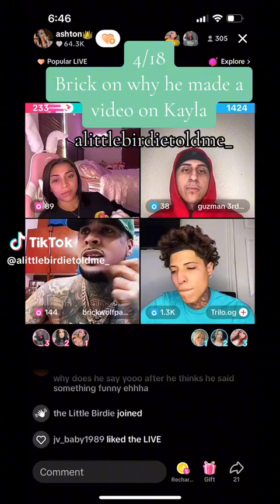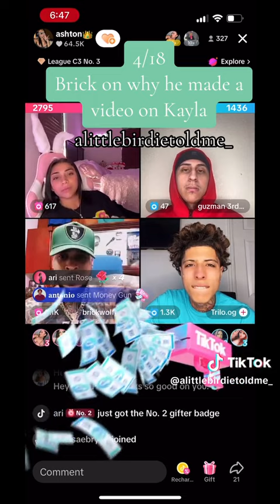Guzman says that Brick is worrying about someone that's irrelevant AKA Kayla 😂🤣💯🤦🏻